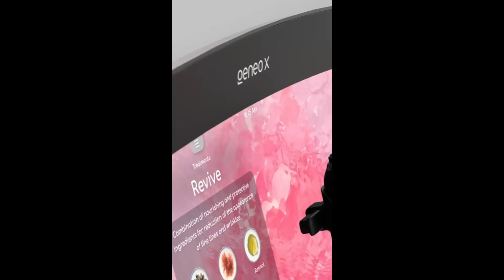Geneo X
Geneo es el facial más avanzado del mundo. Cuenta con radiofrecuencia tripolar, estimulación muscular, exfoliación/limpieza profunda/oxigenación/liberación de activos, ultrasonido, y masaje vibratorio. La sesión tiene una duración de 50 minutos aproximadamente. Se puede realizar en cara, cuello, escote y manos.